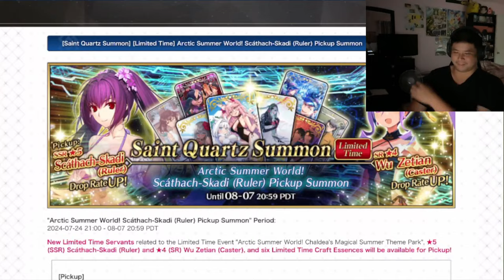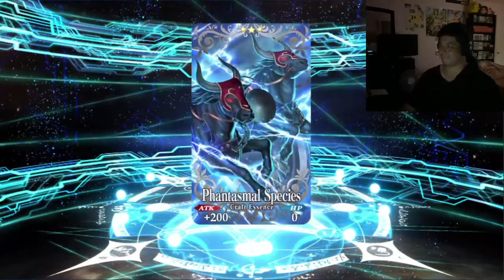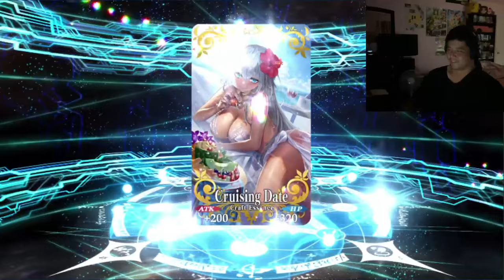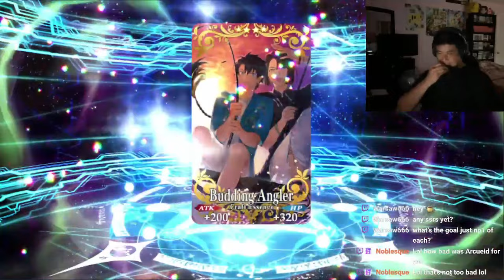FGO NA - Summoning for Summer Skadi